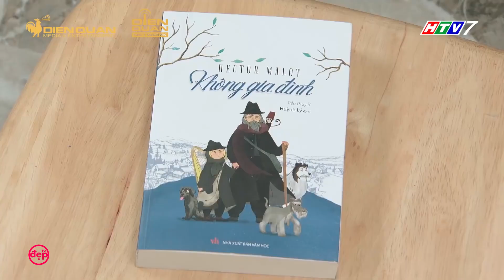MINH NGỌC THẤT LỄ VỚI CÔ LIỄU, LIỆU TÌNH MẸ CON CÓ BỀN LÂU? | Đẹp TV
Cô Liễu là người đã bênh vực Minh Ngọc hết lòng nhưng cuối cùng lại là người không đội trời chung với ông bố 2 con này. Lý do là vì sao ?